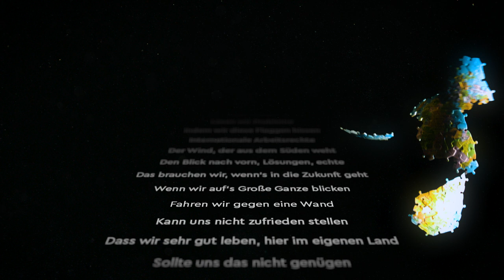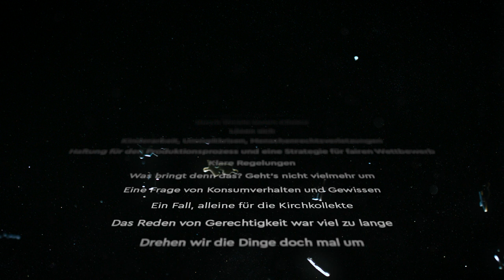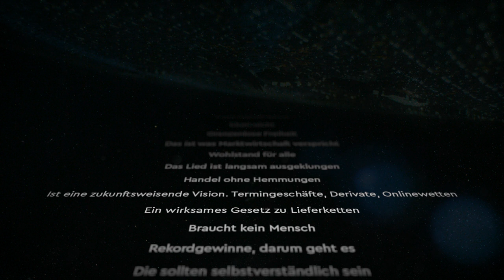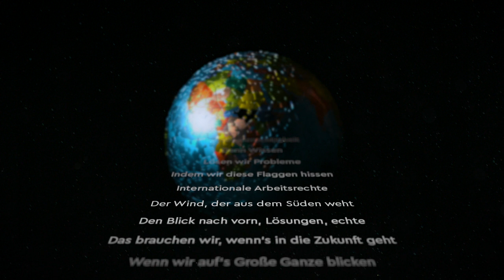Wissenschaf(f)t Gerechtigkeit - 30 Jahre SÜDWIND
SÜDWIND blickt im Jahr 2021 auf 30 Jahre Expertise im Spannungsfeld zwischen Wissenschaft und globaler Gerechtigkeit zurück. Im Jubiläumsjahr wollen wir unter dem Slogan „Wissenschaf(f)t Gerechtigkeit“ an die gegenwärtigen Diskussionen um die Rolle von Wissenschaft in politischen Prozessen anknüpfen und auf die wichtige Funktion von Zivilgesellschaft innerhalb dieser Prozesse aufmerksam machen.